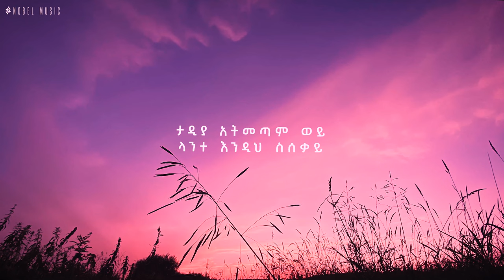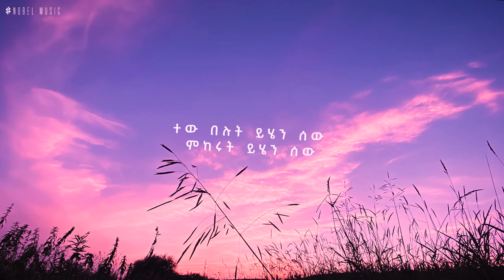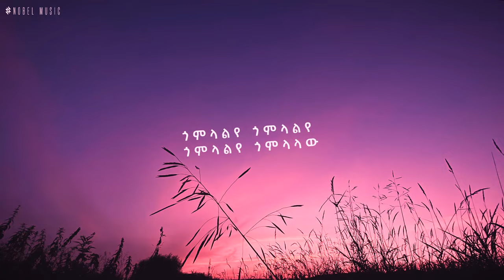Nobel- GIGI Gomelaleye Nobel remix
vote for me and support me

Gigi Gomelaleye Nobel Remix

Remixed by: Nobel
visualizer and cover art by :Nobel
 guitar solo by: Nebiyu Thomas
sorry for the vocal quality! it cant get better bc it was extracted( its not studio accapela)

❗❗Tag me (nobelmusic) if u wanna use this music for other videos.